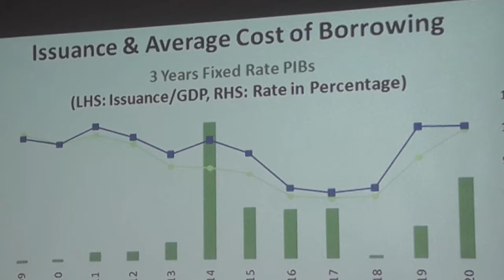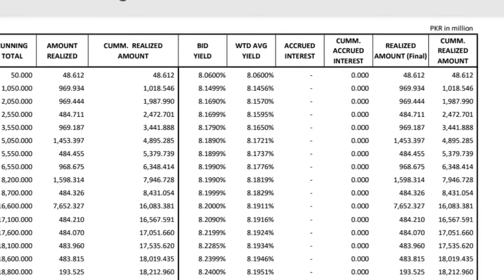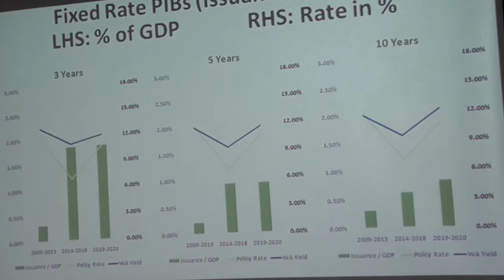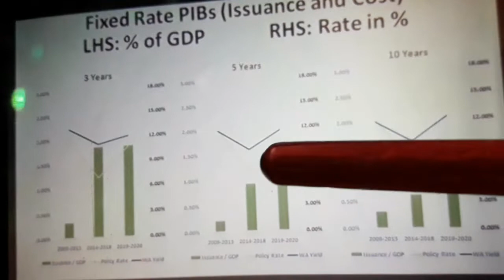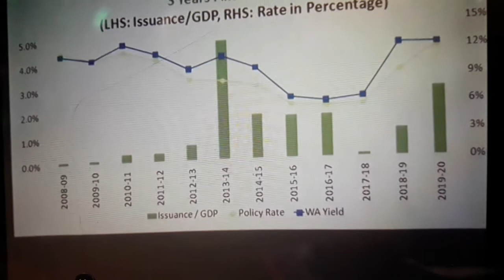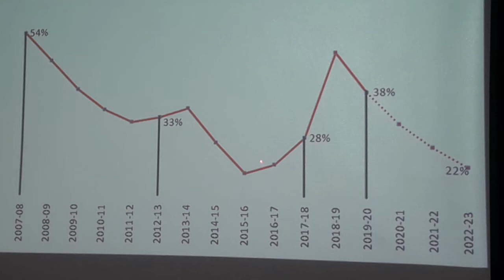Finance Ministry Debt Policy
The debt policy coordination and management office showed improvement in four out of five debt indicators.
The average time of maturity of the total domestic debt increased from 1.5 years to 4.1 years.
Even after excluding the debt re-profiling, the maturity period increased to 2.7 years.
However, the average time of maturity of the external debt decreased from 7.5 years to 7.1 years due to the government’s reliance on short-term foreign commercial loans.

pti official
pti uk
pti Lahore
pti Karachi
pti Islamabad
pti faisalabad
pti Peshawar
pti Abbottabad